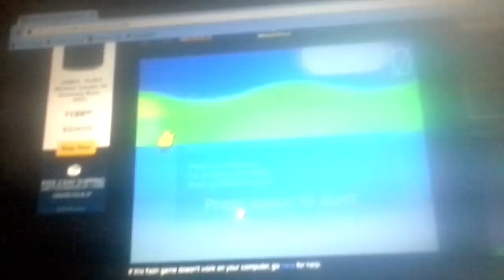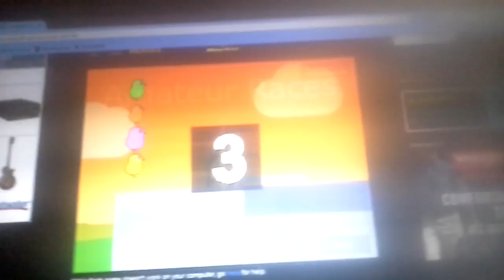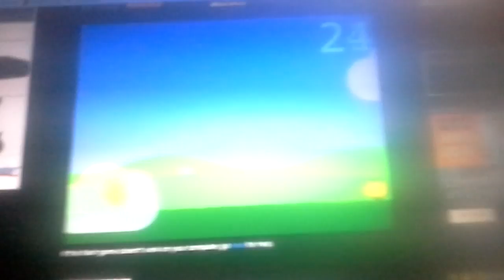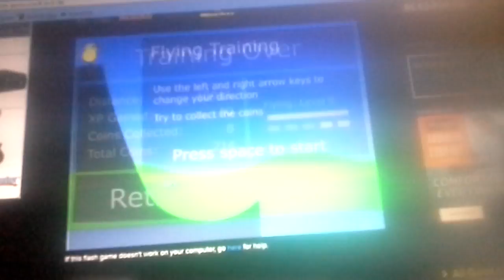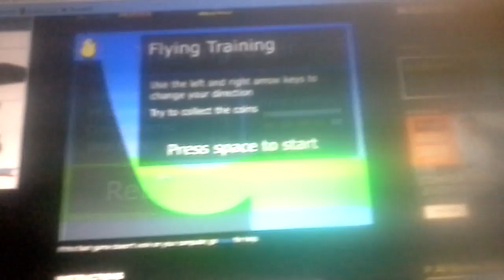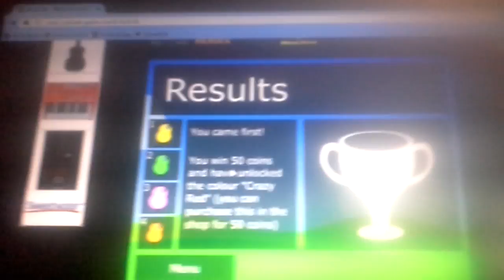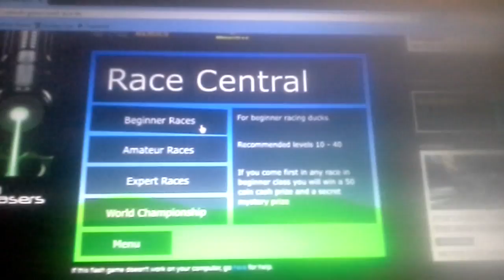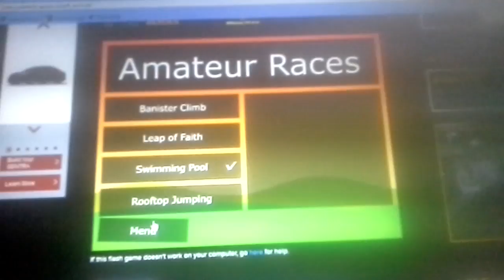duck life ep2